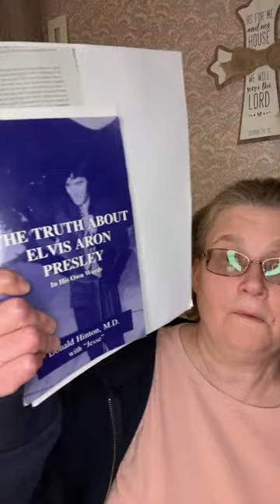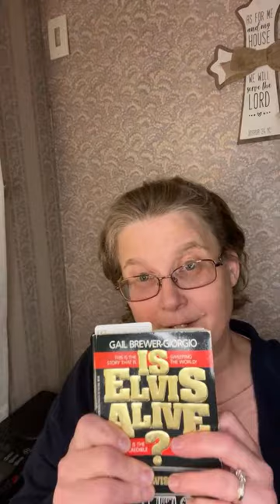How did Elvis escape Graceland during the faked death plan?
The live video discusses how the bodies were switched and wax switched.  The discrepancies in hospital autopsy steps.  We will discuss stories that are said as to how Elvis escaped Graceland.  Are the bodies really buried at Graceland?  What are your thoughts?

References:
Brewer-Giorgio, G. (1988) Is Elvis Alive.
Hinton, D. & Jesse. (2001) The Truth About Elvis Aron Presley in his own Words.